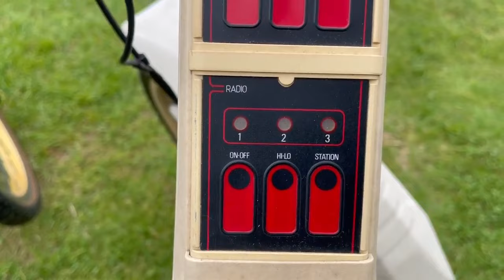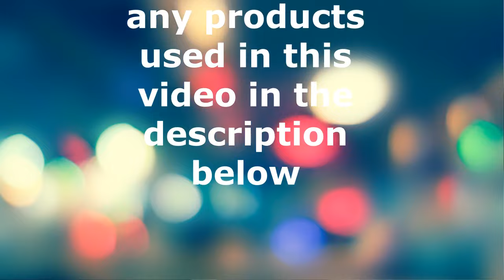White Noise 2024 VW Show at Norfolk Showground Norwich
A wander around the White Noise Volkswagen show.